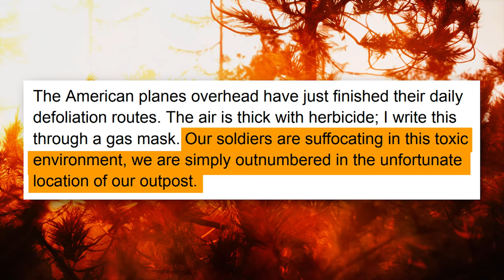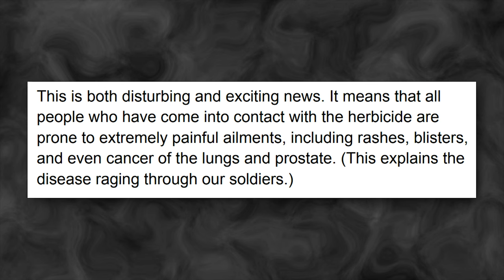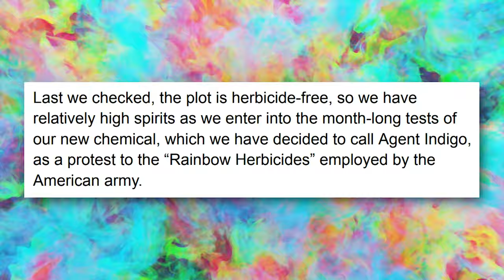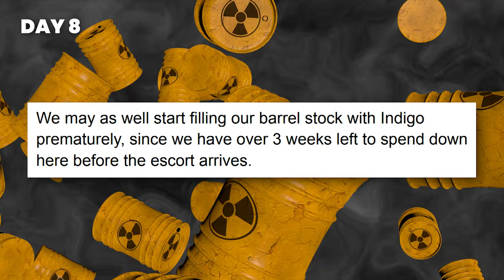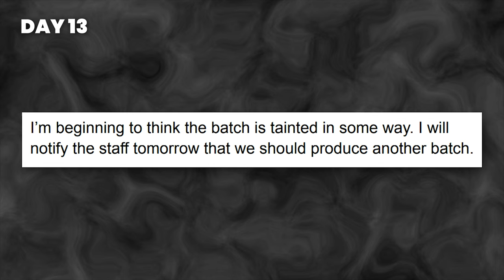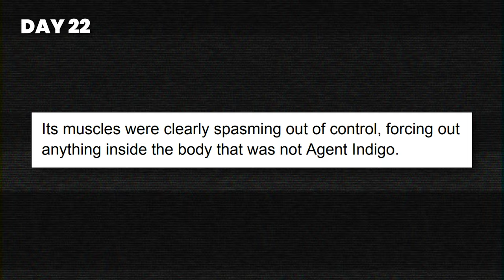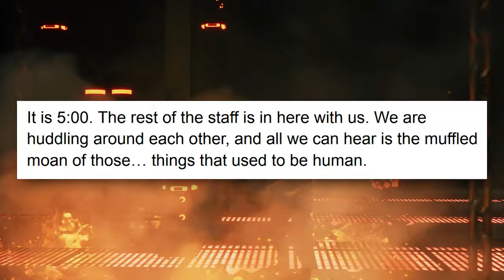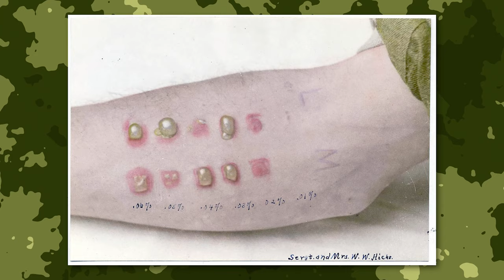The Military's Most Terrifying Story About Vietnam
Storytime with my brother @Slim_thicc_inc ! In this video, we dive deep into the unsettling story of Agent Indigo –Set in the jungles of Vietnam, a group of scientists attempt to create a weapon to use against the enemy, but they instead create something far darker.

Written by:  Noctevoire on Creepy Pasta Wiki

Have a story suggestion? Drop it in the comments below!